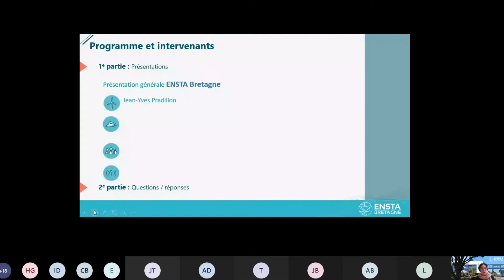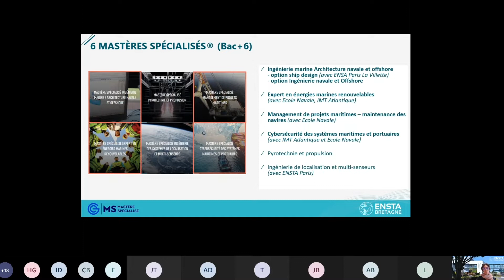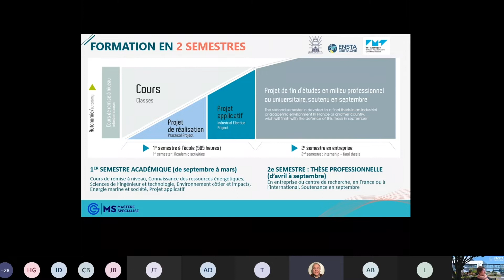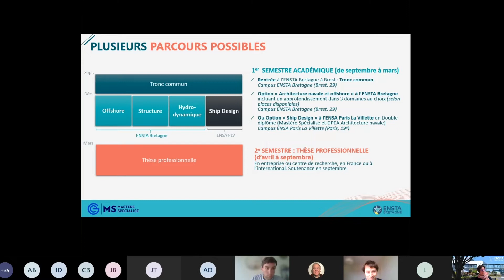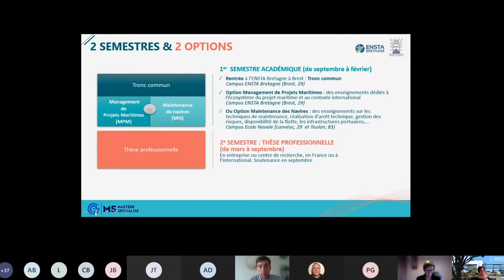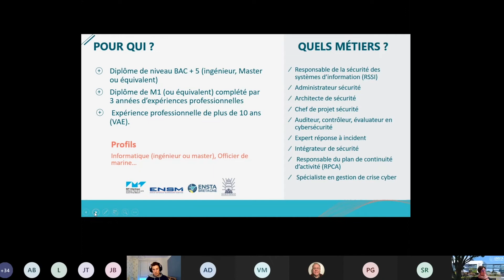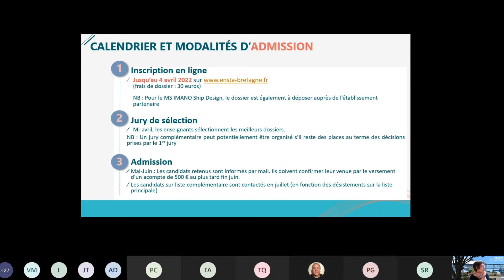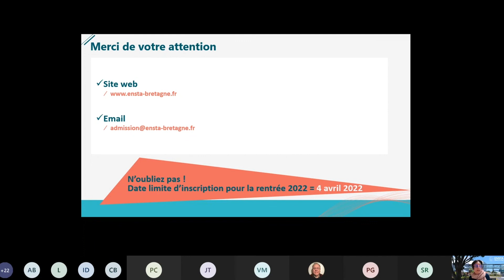Replay du Live du 7/03/22 dédié aux Mastères spécialisés ENSTA Bretagne du domaine maritime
Le live incluait :
01:10 Focus sur l'ENSTA Bretagne
04:42 Présentation des mastères spécialisés (MS)
05:30 MS Expert en énergies marines renouvelables
15:08 MS Ingénierie marine, architecture navale et offshore
24:19 MS Management de projets maritimes - Maintenance des navires
32:56 MS Cybersécurité des systèmes maritimes
39:23 Modalités d'admission
41:11 Questions/Réponses